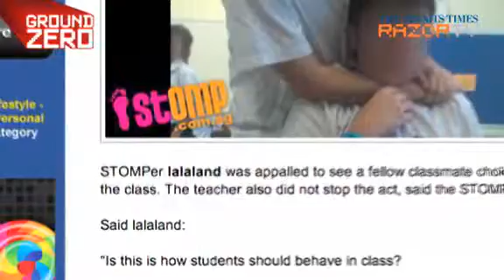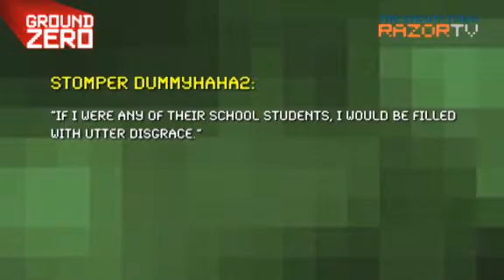Teenagers and social media